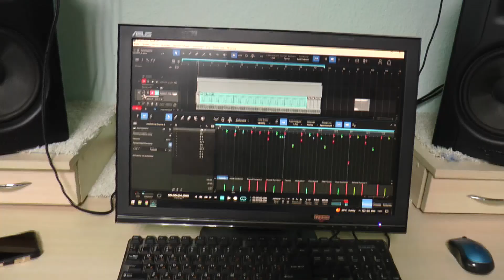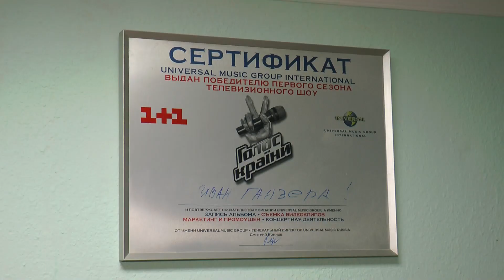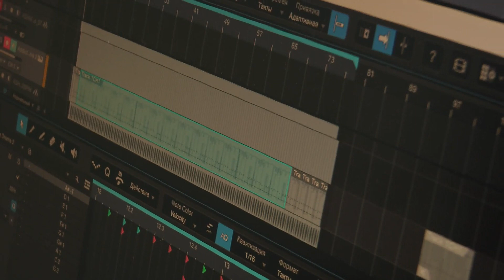KorostenTV_06-09-23_Іван Ганзера: 15 років на професійній сцені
Іван Ганзера: 15 років на професійній сцені
Вже два роки переможець шоу «Голос країни» (перший сезон) працює у Міському палаці культури Коростеня. Ми побували на робочому місці музиканта, побачили робочий процес і дізнались про підготовку до великого концерту, який присвячений 15-річчю Івана Ганзери на професійній сцені.
Більше двадцяти артистів завітають до Коростеня 7 жовтня, серед них: Віктор Павлік, Олександр Кварта, «Лісапетний батальйон» та інші.